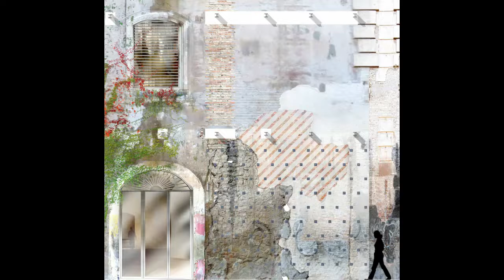Palazzo Rhinoceros designed by Jean Nouvel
This video presents details about the Palazzo Rhinoceros and Fondazione Alda Fendi – Esperimenti in Rome, designed and furnished by Jean Nouvel. It is the designer’s practical lesson on the restoration of historic buildings.